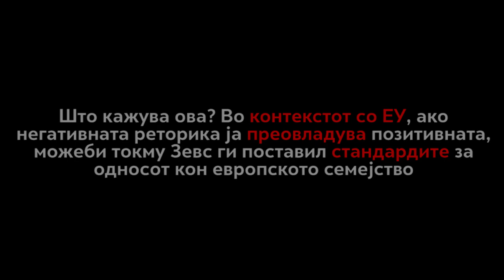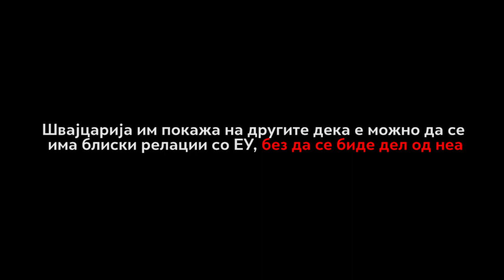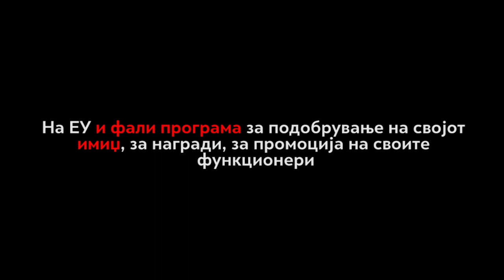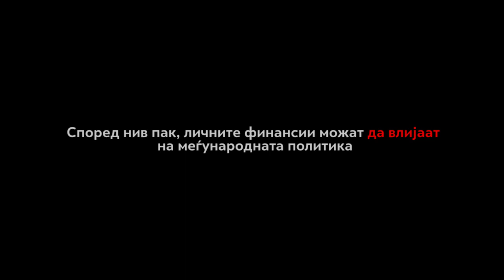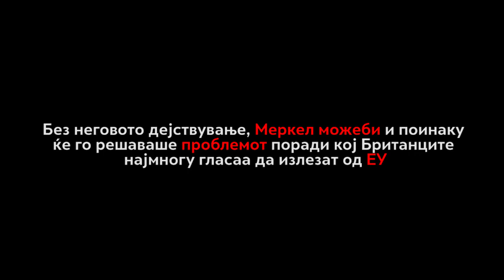Кој е виновен за Брегзит?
Автор: Влатко Чаловски
Монтажа: Дарко Стефановски